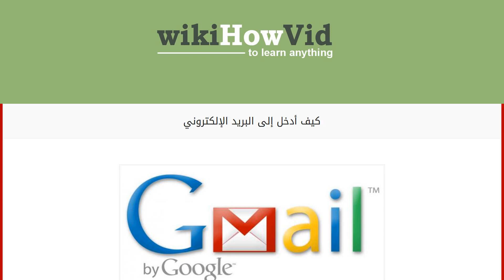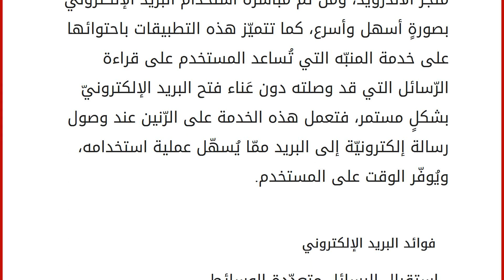كيف أدخل إلى البريد الإلكتروني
إقراألمقال كاملا :
محتويات
١ البريد الإلكتروني
٢ الدخول إلى البريد الإلكتروني
٣ تطبيقات البريد الإلكترونيّة ٤ فوائد البريد الإلكتروني البريد الإلكتروني
هو أحد أهم وسائل التّواصل بين النّاس في العصر الحديث؛ حيث يعدّ حاجة ضرورية في الكثير من المجالات ومنها المجال التعليميّ أو العمليّ، فبات البريد الإلكتروني خانةً مُهمّة في السيرة الذاتيّة للباحثين عن عمل، كما يحتاجه الطلّاب في المرحلة الجامعيّة للتواصل مع الأساتذة ومسؤولي الجامعة؛ ففي بعض الجامعات يتمّ اعتماد بريد إلكترونيّ رئيسيّ لرئاسة الجامعة وبريد إلكترونيّ لكلّ من طلابها وذلك لتسهيل عمليّة التّواصل فيما بينهم. أسهم البَريد الإلكترونيّ بشكلٍ كبير في توفير الوقت والجهد الذي يَستهلكه الإنسان في توصيل المعلومات والبيانات التي يريدها؛ ففي الوقت السابق كانت عمليّة توصيل المعلومات تستهلك وقتاً كبيراً وجهداً بدنيّاً بالإضافة إلى التكلفة الماديّة المرتفعة وخاصّة ع